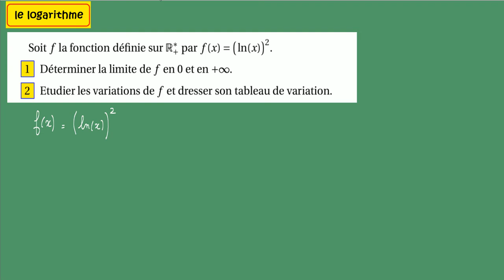Terminale-Logarithme et dérivée etude de ( ln( x)) 2-ex44